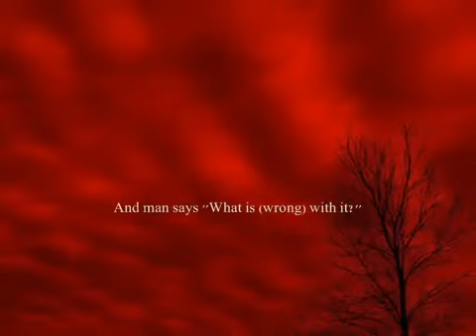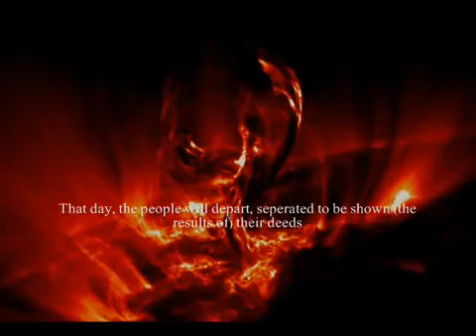Very Beautiful Recitation by Yasser al Dosary, Surah Zalzalah